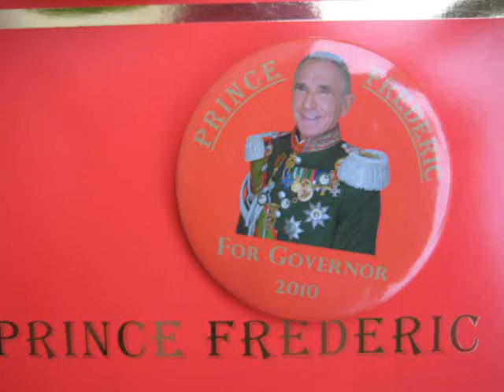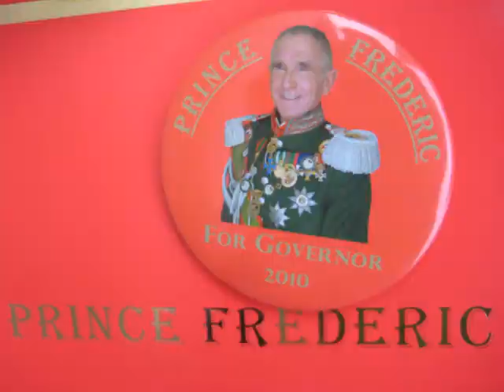Prince Frederic (Zsa Zsa Gabor Husband) runs for governor at Venice Beach May 2010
Prince Frederic von Anhalt roller blades at Venice Beach. He meets Rice Lady, Gold Man, Norwegian Girls, and Fatima. Filmed by Name On Rice.com